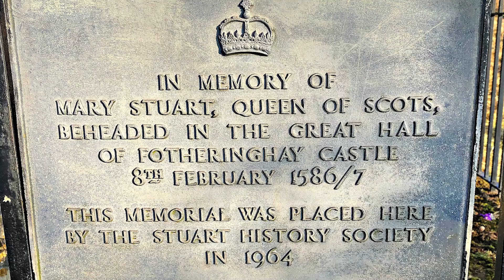Haunting QUEEN MARY GHOST STORIES and Sightings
Two queen marys were caught up in the turbulence of the religious power struggle in tudor england. They still haunt the houses where they had found respite - or been imprisoned - amidst the political machinations in the sixteenth century.

Outro Credits:
Greenscreen Thunder Storm HD